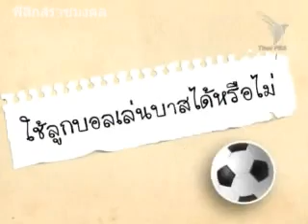ใช้ลูกบอลแทนลูกบาสได้หรือปล่าว 1/3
ใช้ลูกบอลแทนลูกบาสได้หรือปล่าว